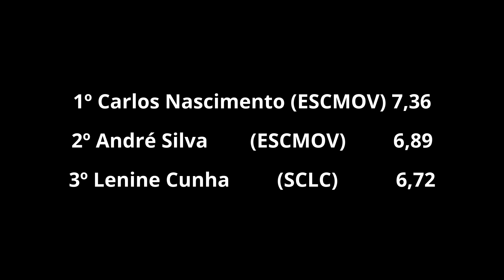Atletismo - Camp. Norte 2016: Salto em Comprimento masculinos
Atletismo - Campeonato Absoluto do Norte 2016: Salto em Comprimento masculinos. Prova disputada na Pista da Maia, na tarde do dia 23 de Julho de 2016.